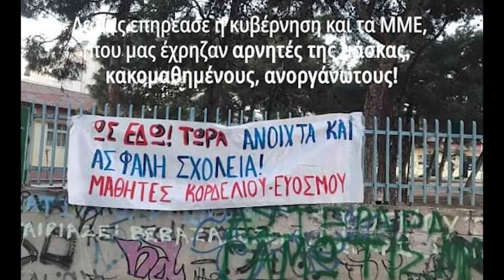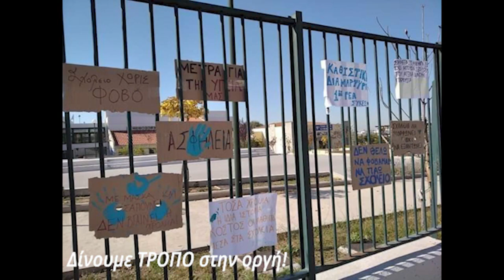ΚΝΕ Μαθητικό Φεστιβάλ Νεάπολης Συκεών